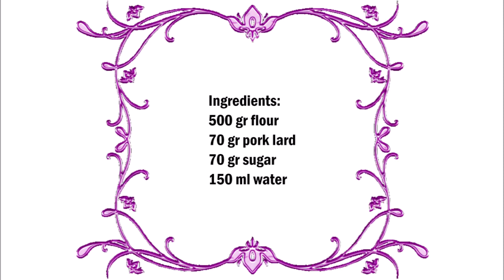Cuddureddi Sicilian pastry for Saint Lucia , Cuddureddi 聖露西亞西西里糕點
English :
500 gr flour
70 gr pork lard
70 gr sugar
150 ml water

Let the pork lard soften a little, then put all the ingredients in a bowl and knead until a dough is formed.
After that produce the classic shapes as in the video, the shapes must not be too large not more than 3 cm.
Bake in a preheated oven at 250C° for 15 minutes. Be careful not to burn them

中文：
500克麵粉
70克豬油
70 克糖
150毫升水

讓豬油軟化一點，然後把所有的原料放在碗裡，揉一下，直到麵團形成。
之後產生經典形狀，如視頻中，形狀不能太大不超過 3 釐米。
在250°C的預熱烤箱中烘烤15分鐘。小心不要燒他們